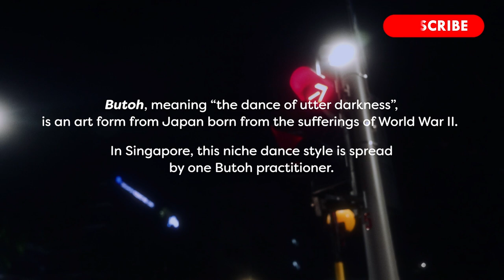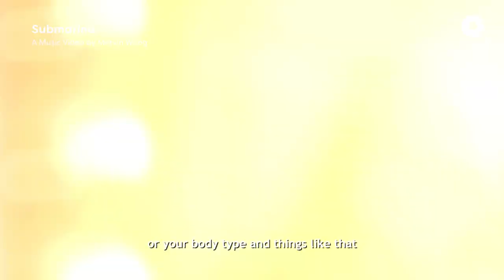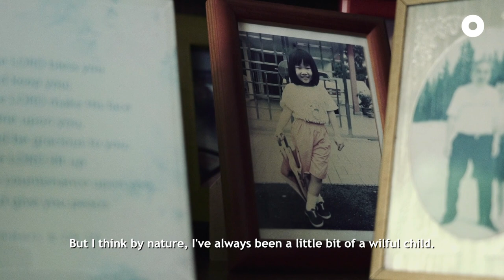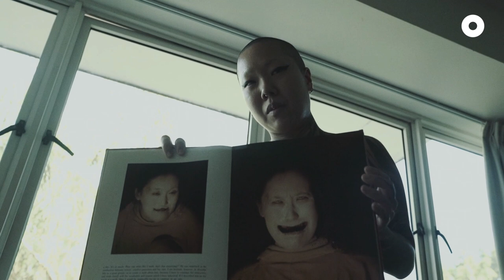Casting a Light on the Dance of Darkness in Singapore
"Butoh", literally "dance of darkness", is an avant-garde form of dance from Japan that few know about, and even fewer practice. As its only practitioner in Singapore, XUE tells us how she fell in love with this obscure yet liberating art form.